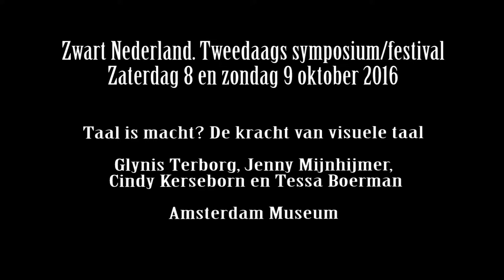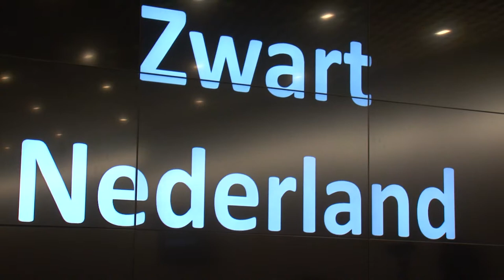Amsterdam Museum Panel 1